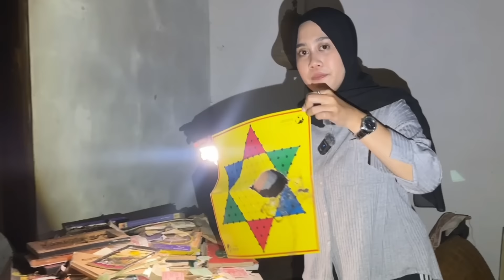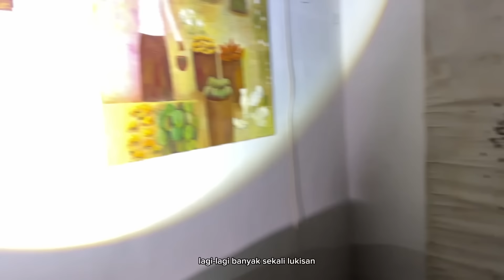PENELUSURAN TER BIKIN JANTUNGAN - Penelusuran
“ Dimanapun kalian berada, jangan lupa berdoa. Karna kita tidak tahu sedang berhadapan dengan siapa “